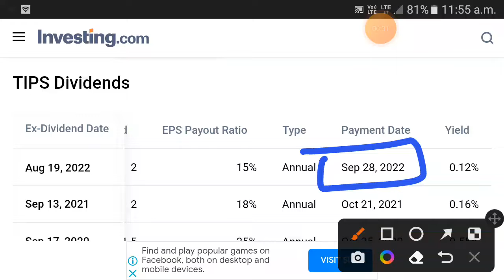Hindustan Aeronautics Dividend Payment Date 2022 || Hindustan Aeronautics Dividend Payout Date 2022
hindustan aeronautics stock analysis, hindustan aeronautics stock, hindustan aeronautics share, hindustan aeronautics share news, hindustan aeronautics share price